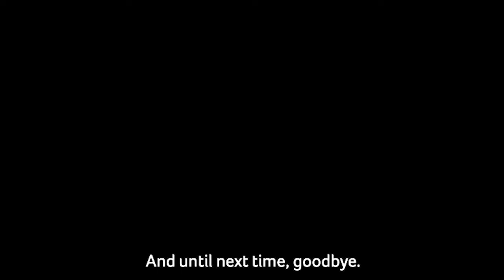PODCAST: On the Marie Curie Couch with Jane Horrocks (subtitles)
Actress, singer and comedian Jane Horrocks has been lighting up British stages and screens for more than 30 years. She charmed the nation as Bubble in Absolutely Fabulous and has starred in films including Life Is Sweet, Little Voice and Sunshine on Leith.

This episode of On The Marie Curie Couch was recorded before the onset of coronavirus in the UK. In it, Jane discusses sending a letter of appreciation to her mum and what makes ‘a life of quality’.